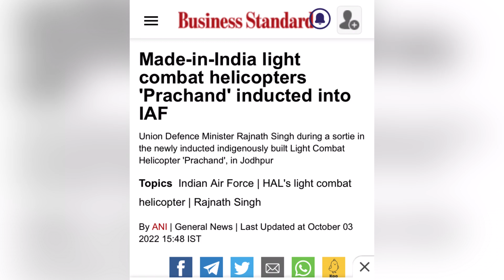PRACHAND helicopter indicated IAF🇮🇳 and analysis 🧐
Watching the video and improve the knowledge 👍